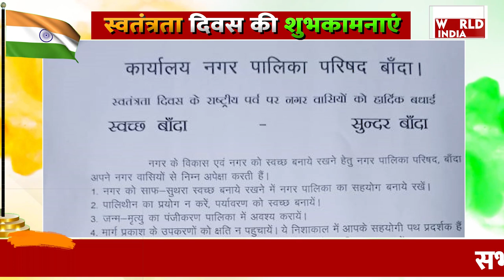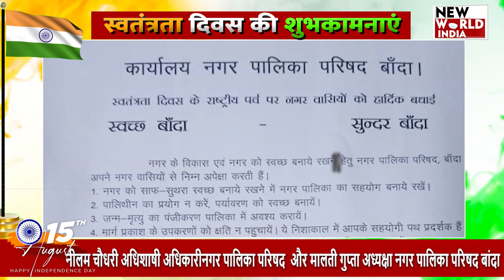बांदा से 78 वें स्वतंत्रता दिवस, रक्षाबंधन और श्री कृष्ण जन्माष्टमी की शुभकामनाएं!